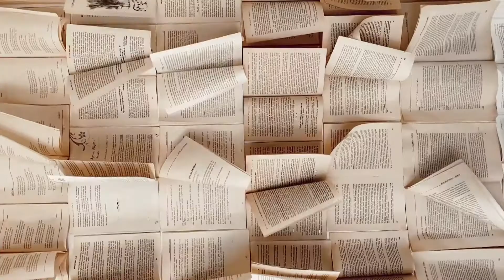Essential Titles V.1 | Davinci Resolve Template